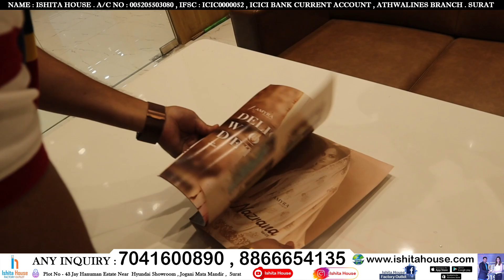Manufacturer And Wholesaler Of Saree Factory In Surat | Ishita House Manufacturer Surat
सस्ती साड़ी
Surat market
Market guru
Banarasi saree
Saree wholesale market
Designer saree
H\u0026M plus
H\u0026m
China silk
कोरोना वायरस
Banarasi saree textile industry
India News
Breaking News
Market guru
Banarasi saree
Saree wholesale market
Designer saree
H\u0026M plus
H\u0026m
डिजिटल साड़ी